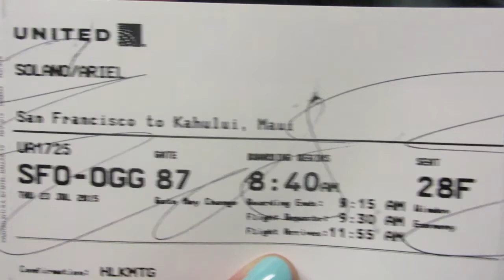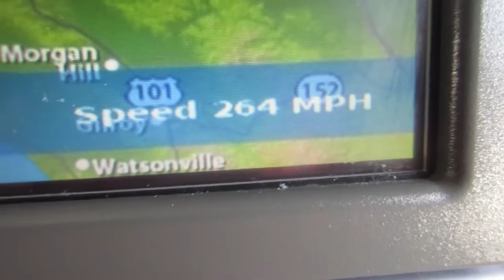FLYING TO HAWAII (Day 314: 7/23/15)